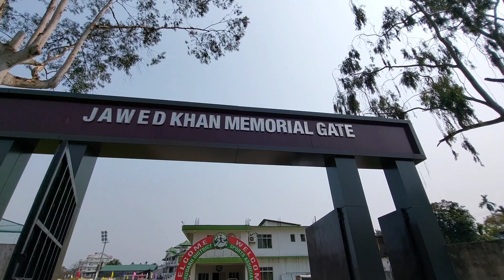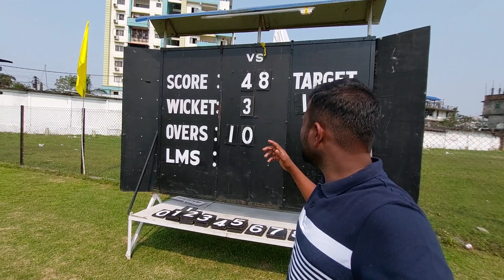5TH JKM TROPHY ASSAM || CRICKET CLUB OF DIBRUGARH || 2023 || MR.SAHAB VLOGS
5TH JKM TROPHY ASSAM || CRICKET CLUB OF DIBRUGARH || 2023 || MR SAHAB VLOGS